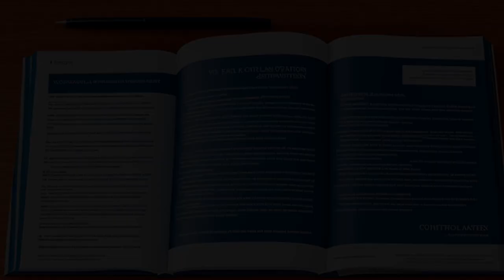Seymour v. Evans (1992) Overview | LSData Case Brief Video Summary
Two couples bought real property years ago with the intention of using it for residential purposes. They later found out that the property was in violation of the subdivision ordinances, which meant that they could not use it as intended. The chancellor concluded that the seller violated implied warranties, resulting in the seller awarding consequential damages and attorney's fees to the buyers. Seymour argued that the deeds were valid and did not violate any implied warranties.

Seymour v. Evans (1992)
Mississippi Supreme Court
608 So. 2d 1141